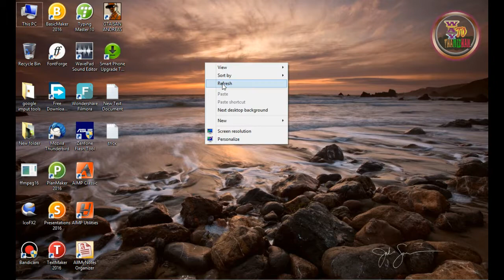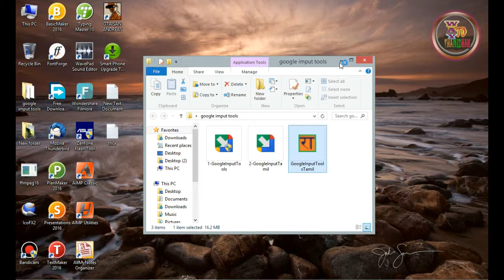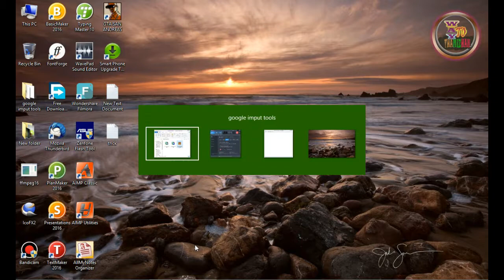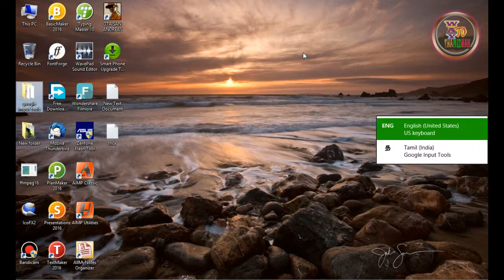Tamil typing software offline use google input tools | WTT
WTT | தமிழ்

SHORTCUT:WINDOW LOGO+SPACE

typing good movement use google input tools ofline installer any time any place use one simple shortcut turn on google input tools fast and super use very easy and simple
so like all of you so try your pc and laptop enjoy this software
this software service block google change method web extension
but this is very use ful software so i recommended for you...